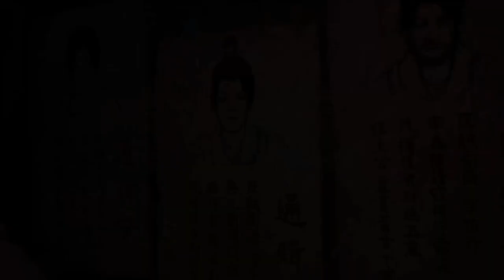ТОП 10 НОВЫХ РПГ НА ПК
В этом видео представляю вам ТОП 10 новых RPG игр для персонального компьютера. RPG-жанр всегда пользовался большой популярностью среди геймеров, и сегодня у нас есть возможность рассмотреть 10 самых новых и увлекательных игр в этом жанре.
Не важно, любите ли вы фэнтезийные сказки или исторические сеттинги, в этом ТОП 10 вы найдете что-то, что придется по душе. Приготовьтесь к увлекательному и захватывающему путешествию в мир RPG-игр на ПК!

00:13 - Biomutant
01:11 - Xuan-Yuan Sword VII
02:07 - Tales of Arise
03:00 - Bloody Spell
03:59 - Mount & Blade II: Bannerlord
04:59 - Monster Hunter Stories 2: Wings of Ruin
05:55 - Nioh 2
06:52 - Hellpoint
07:48 - Asterigos Curse of the Stars
08:42 - Elex II
09:33 – Таков был ТОП 10….